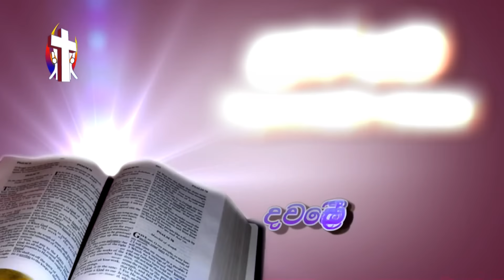Thought For The Day 10th October 2016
Supuwath Arana
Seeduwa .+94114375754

සුපුවත් අරණ
සීදුව